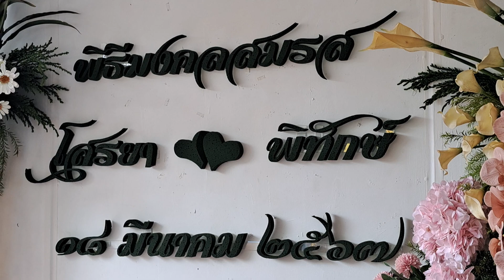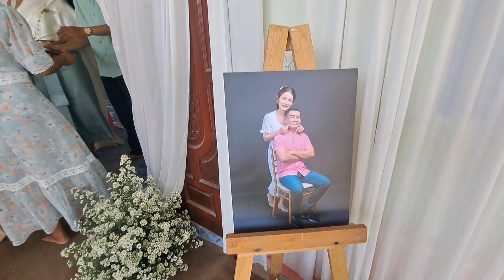ep4แต่งงานพิทักษ์💖💚โสรยา(โอ๋)บ้านปรีง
พิธีแต่งงานพิทักษ์💖💖โสรยา(โอ๋)บ้านปรีง